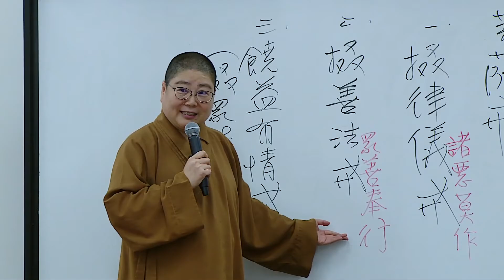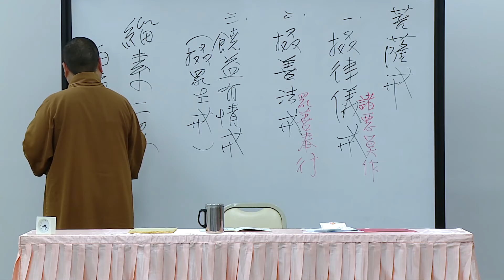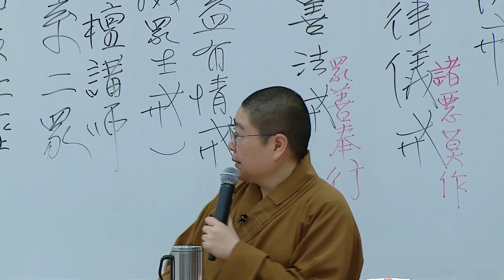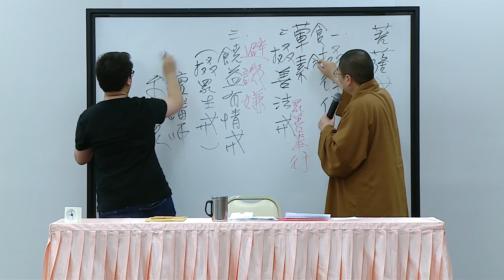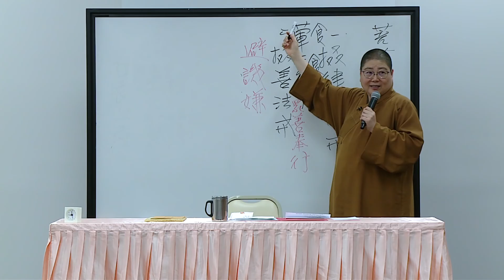2017_0714 菩薩戒釋疑 (2) 永固法師主講 (粵語)